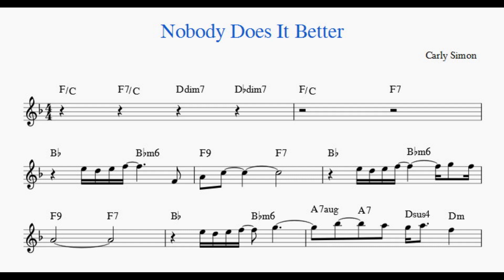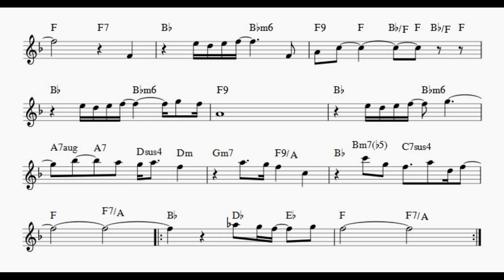Nobody Does It Better